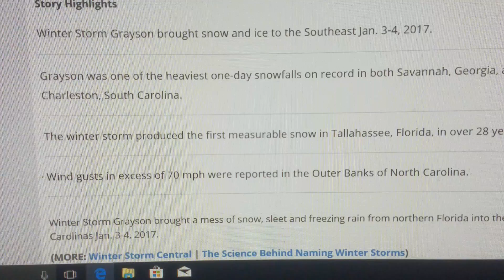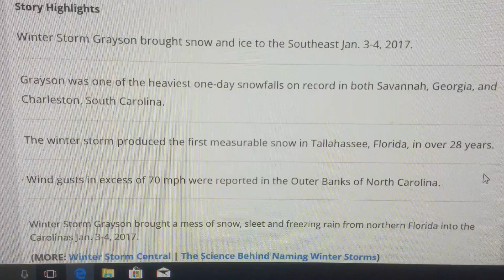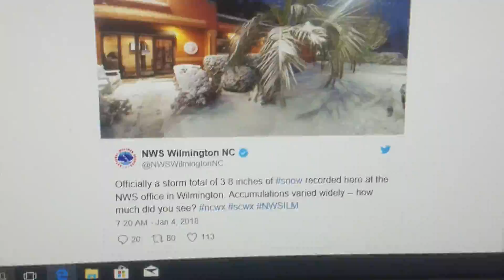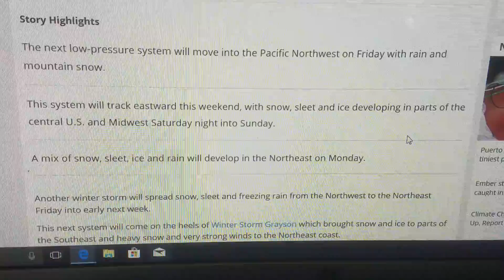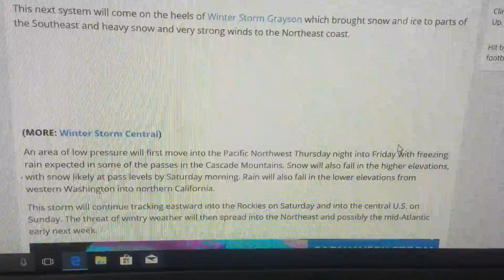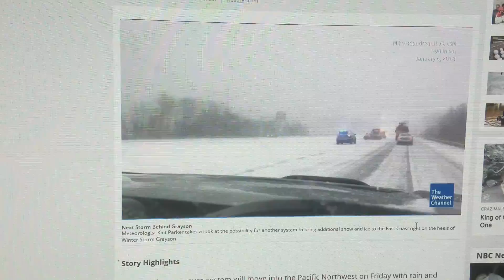January 4th 2018 Winter Storm Grayson Recap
Music

Miwon:
They Leave In Autumn